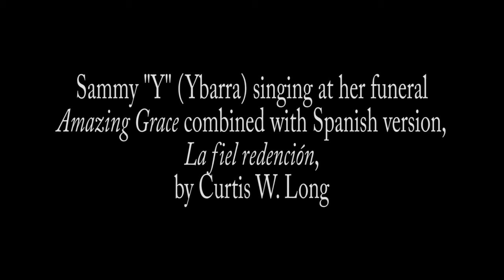Helen Fabela Chavez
Sammy "Y" (Ybarra) singing at her funeral
"Amazing Grace" combined with Spanish version,
"La fiel redención,"
by Curtis W. Long